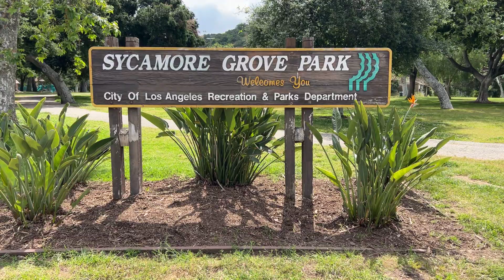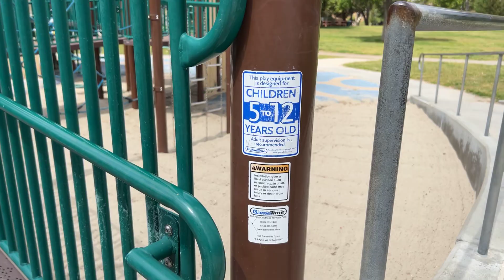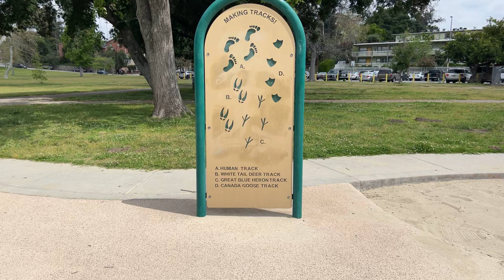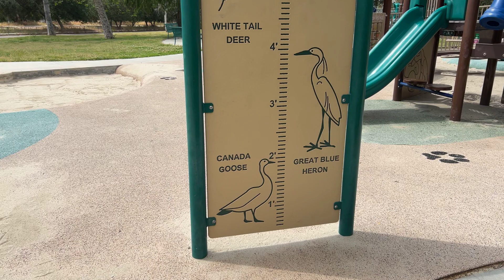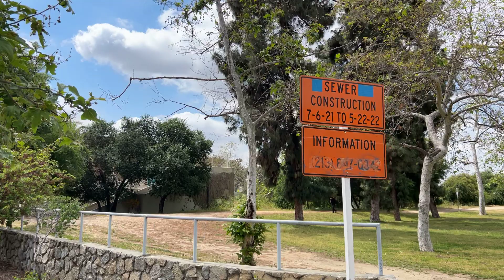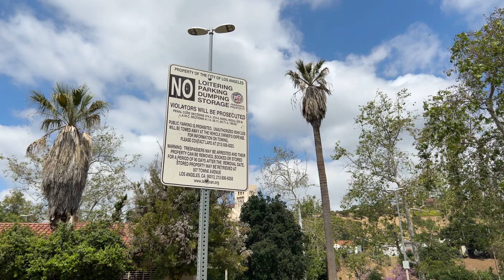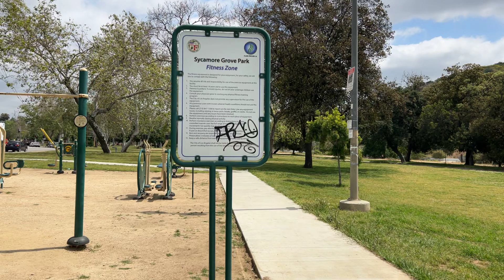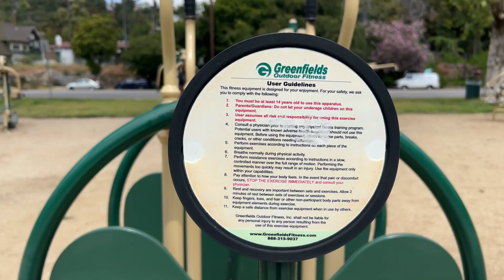ASMR * Let's Take a Walk at SYCAMORE GROVE PARK in LOS ANGELES, CALIFORNIA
*** 28 minutes ***

This is a short walk through Sycamore Grove Park in Los Angeles, California. There is a couple tennis courts, several playgrounds, a lot of picnic tables, outdoor fitness equipment, and most impressively a cool interactive climbing rope sculpture! Although there is a parking lot, a lot of street parking is available on the west side along Figueroa Street. On the east side of the park you can watch the cars zoom by on the 110 freeway.

Walk with me from your treadmill. Get your 10,000 steps and more!

If you're staying safe inside, join me on my walk.

TIP: Mute the video to avoid the commentary and my footsteps on your treadmill walk.

To reduce and avoid injury, consult with your doctor before doing any exercises related to this video including but not limited to walking, using a treadmill on any incline, hiking, or sitting too long watching videos. The creator of this video is not liable for any harm sustained as a result from watching this channel and he hopes you enjoy them for what they are. You as the viewer agree to be fully and completely responsible for your own actions regarding videos you watch here. Aloha!

This and every video is dedicated to MOM and DAD!